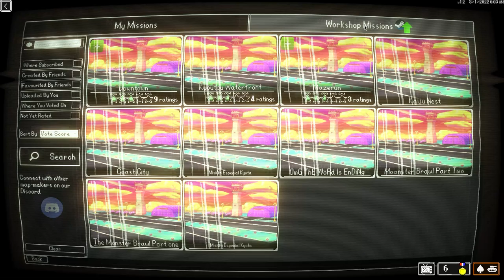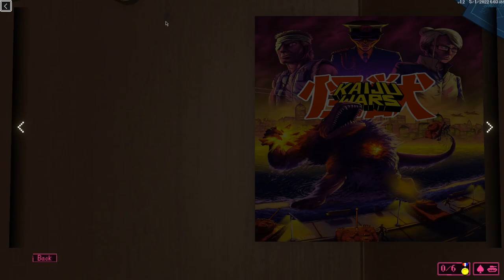Kaiju Wars - For Breakfast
Play out a Kaiju movie as the (hopelessly) outclassed military in this stylish 2D turn-based strategy game. Construct buildings and defend your city with cannon-fodder tanks, jets and more as the devastating kaiju grow in power with every attack.